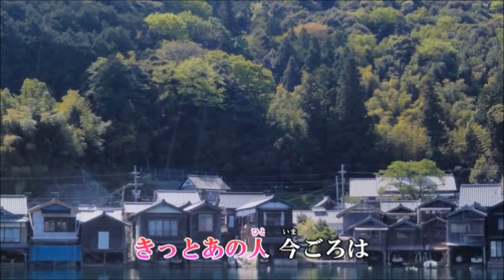舞鶴おんな雨 / 椎名佐千子 【Cover】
1/24日発売　歌：椎名佐千子　作詞：麻こよみ　作曲：岡千秋
杜このみさんに引き続いて「舞鶴おんな雨」を歌ってみました。俄か練習なのでいまいちかもしれません(^▽^;)　※カラオケ音源はduranta100様よりお借りしました。